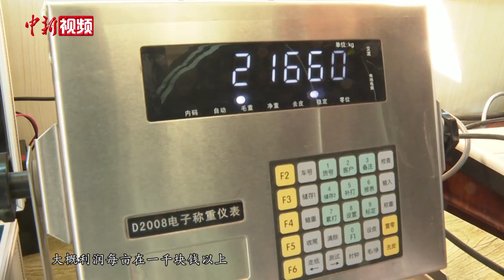新疆的棉花开了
新疆的棉花开了，天山南北万里“棉海”进入集中采摘期，采棉机在田野穿梭，一派丰收景象，最美的笑容绽放在新疆棉农的脸上。阿克苏享有“中国长绒棉之乡”的美誉。据了解，今年该地区种植棉花750万亩，得益于农田精细化管理和机械化采摘，机采率超过85%，棉花产量和品质均好于往年。